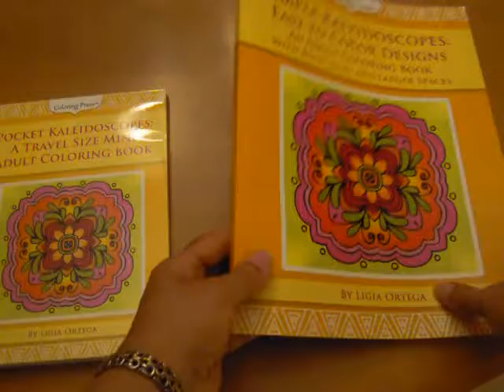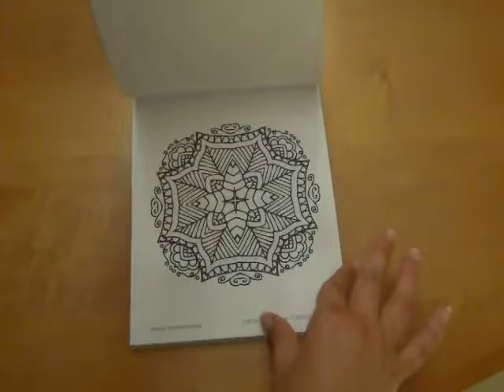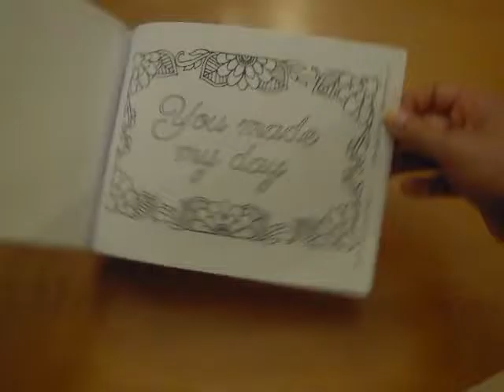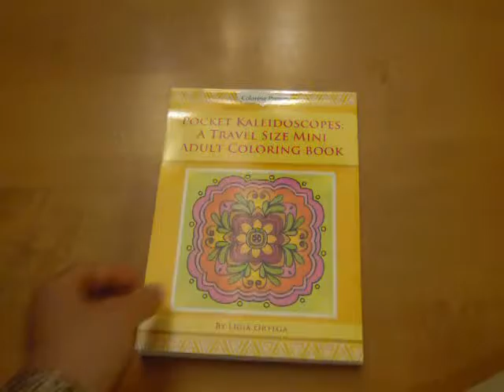Pocket Kaleidoscopes: A Travel Size Mini Adult Coloring Book Silent Walk Through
This travel size book is perfect for taking with you to any place where you may have to wait. It makes the time fly by and the wait more pleasant.  Its small size means you can usually finish coloring a page in one sitting.

Book includes 50 kaleidoscopes cut and rotated by hand from a hand-drawn image - a great coloring value!
Printed single sided on bright white, 60 lb. paper

Perfect for taking with you to the mechanic, dentist, doctor's office, children's classes or sports practice, or any place you have to wait.